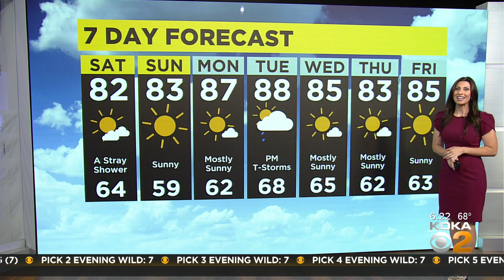KDKA-TV Morning Forecast (7/9)